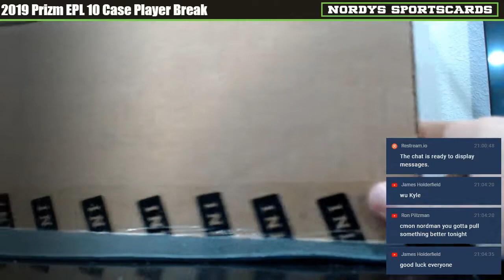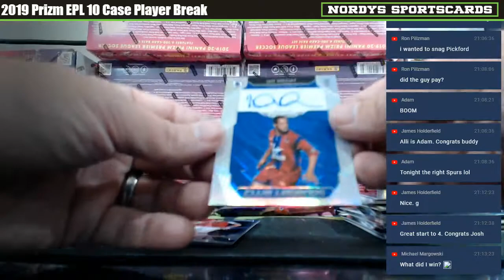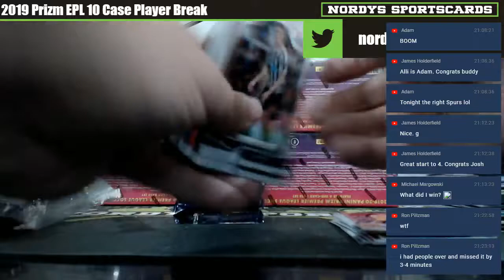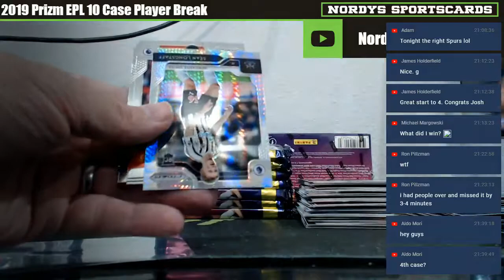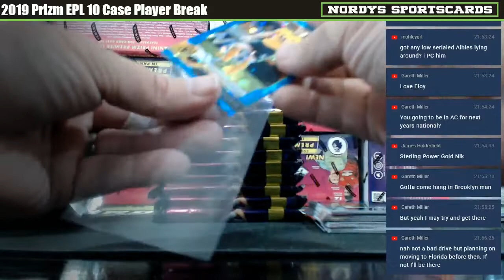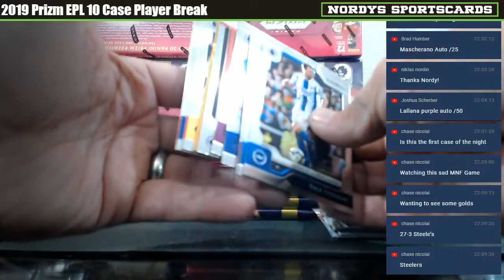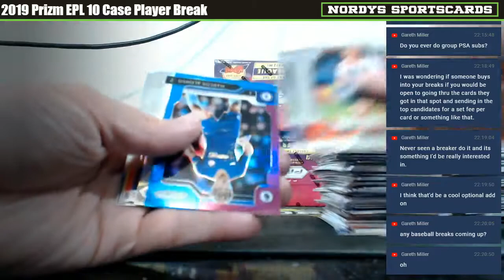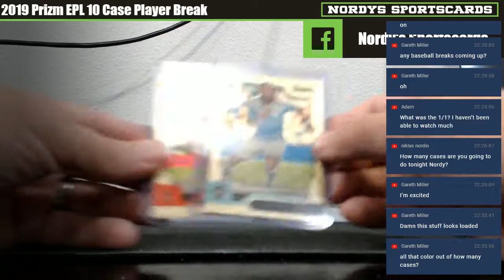2019-20 Panini Prizm EPL 10 Case Player Break EBAY/Facebook Nordy22 9-29-19 Cases 4-5